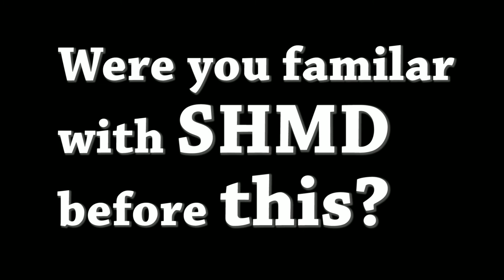Leo Ross - Meet the Recipients SHMD 2015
Leo is an 68-year-old man has had two heart attacks and needs to travel to Boston for regular checkups. He will be undergoing a heart transplant when one becomes available.